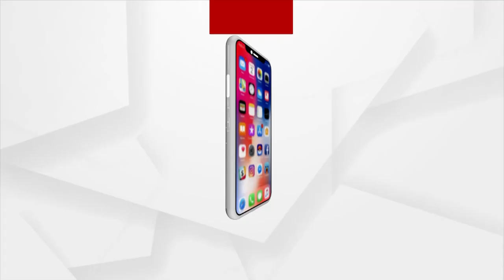କେନ୍ଦ୍ରାପଡାରେ ବିଜେପି ପକ୍ଷରୁ ବୈଜୟନ୍ତ ପଣ୍ଡାଙ୍କୁ ସ୍ବାଗତ ସମ୍ବର୍ଦ୍ଧନା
କେନ୍ଦ୍ରାପଡାରେ  ବିଜେପି ପକ୍ଷରୁ ରାଷ୍ଟ୍ରୀୟ ଉପ ସଭାପତି  ବୈଜୟନ୍ତ ପଣ୍ଡାଙ୍କୁ ସ୍ବାଗତ ସମ୍ବର୍ଦ୍ଧନା